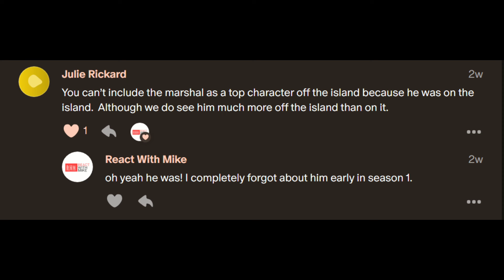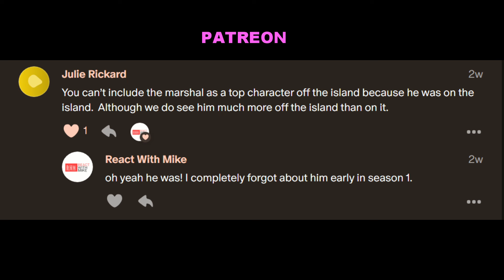LOST Rewatch S3 E6 "I Do" Reaction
Original Series: Lost (2004)